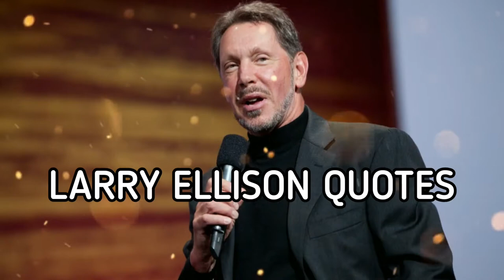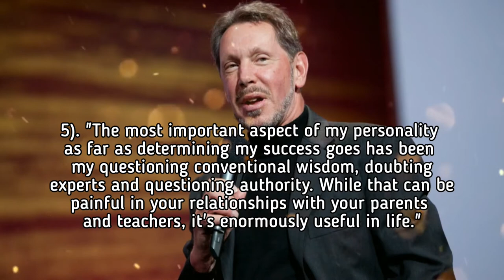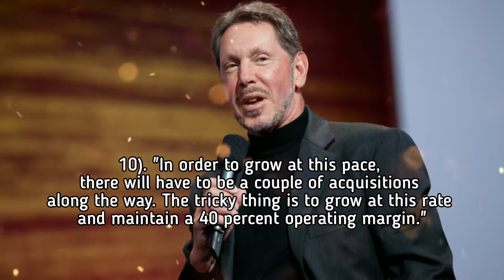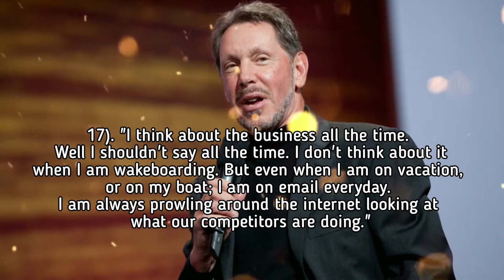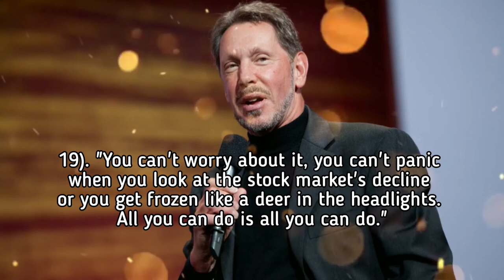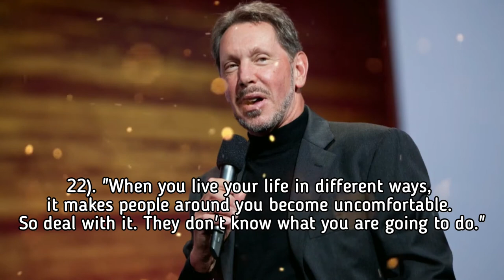LARRY ELLISON/BILLIONAIRE QUOTES/Unlock Your Heart